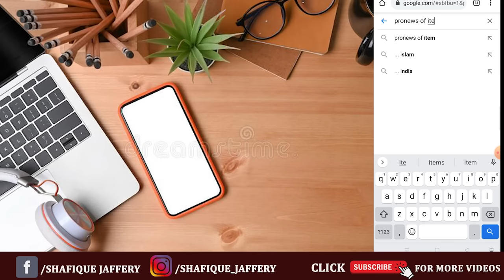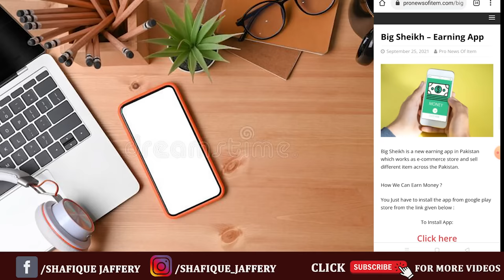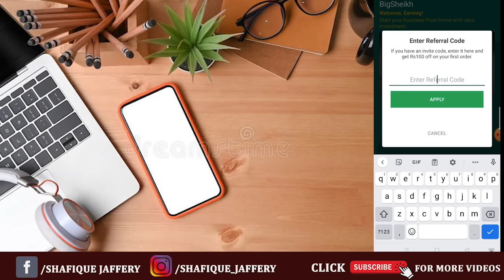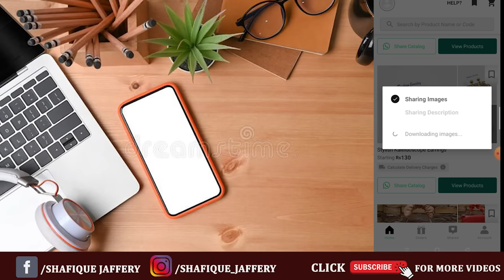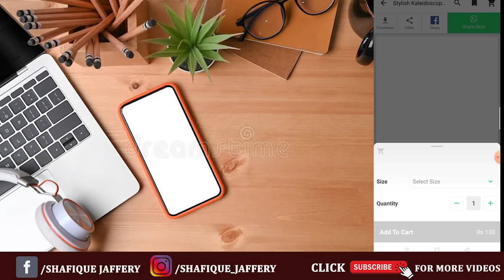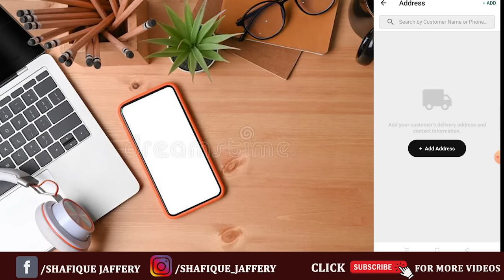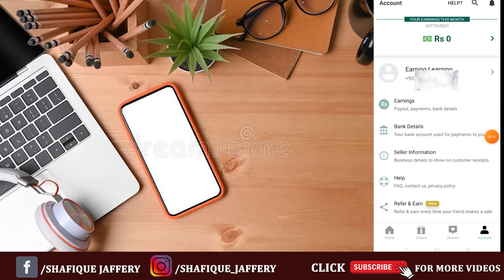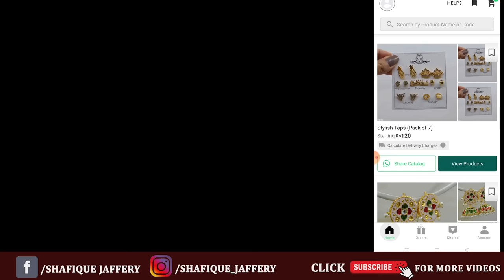Online earning in Pakistan by using WhatsApp || Pure Digital Marketing Big sheikh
Question : Internet sy paisy kaisy kamaye ? Aaj ki video ma bohat zabardast Earning app bta rha hu apko jiss ko use kr k ap whatsapp sy daily 1500 kama skty hn. Big Sheikh app
Hi,
This is shafique jaffery and welcome to earning and learning youtube channel.